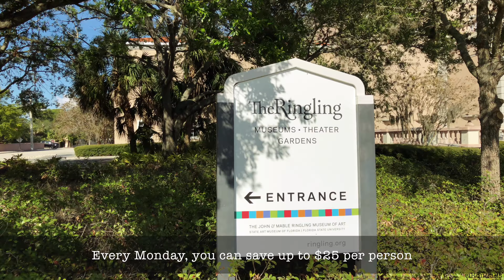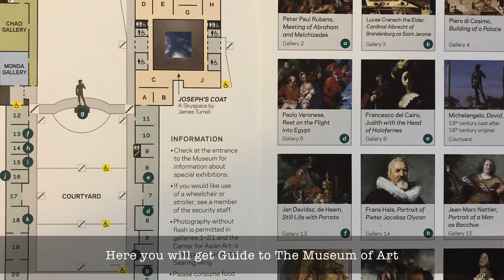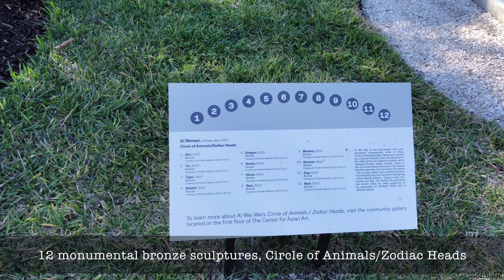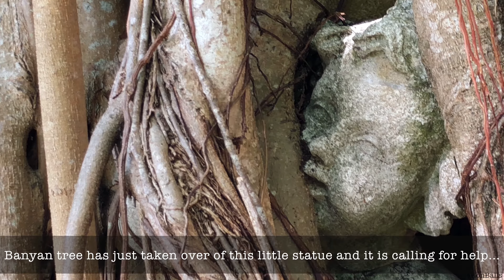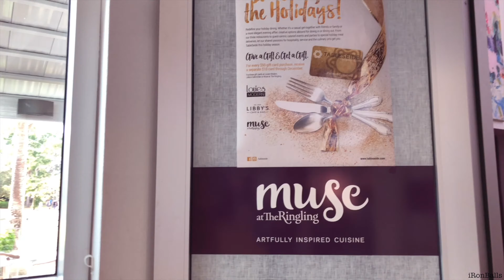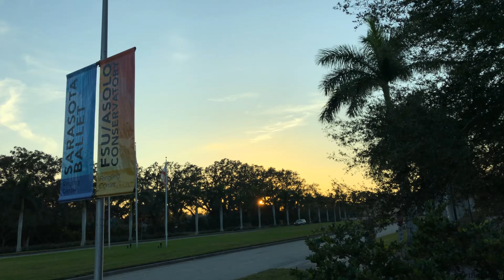The John and Mable Ringling Museum of Art 4K - 60fps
10 Mins Tour **4K** VIDEO of Ringling Museum of Art, Gardens & Ca' d'Zan
My 1st 4K Video done by iPhone X